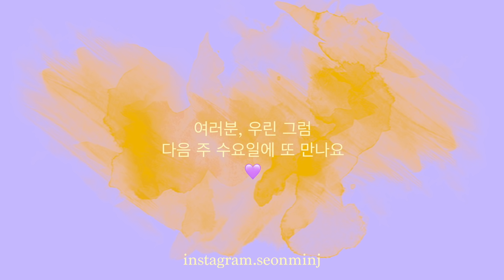친오빠랑 부부의 세계를 보면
가만히 좀 보고 싶다